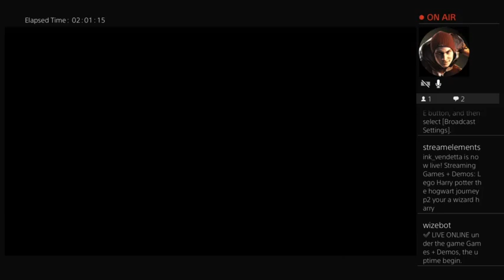Lego Harry potter the hogwart story p2 your a wizard harry